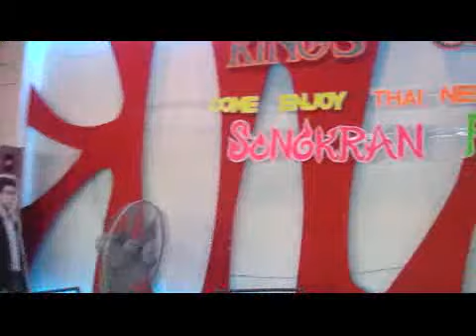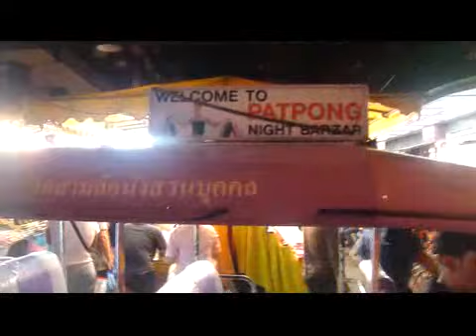Patpong market Bangkok today | Ночной рынок Патпонг в Бангкоке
Shopping in Bangkok Patpong market today — Thailand 2011
Ночной рынок Патпонг — шоппинг в Бангкоке Таиланд